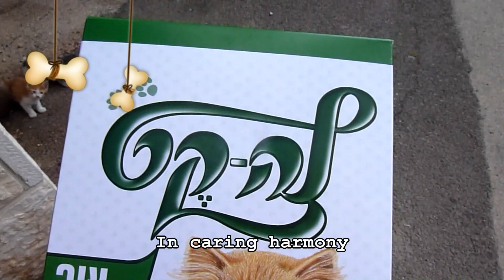New kittens on the block Part 5: Icons of survival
Video & words: Elchanan Berkovitz
location: Jerusalem

Icons of survival
Not a "pipe dream"
Embracing reality
Living together
In caring harmony
Looking after their needs
Never biting
The hand trhat feeds